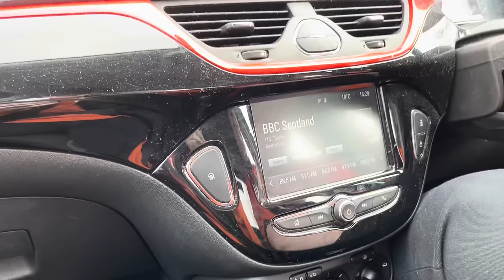Late GOALS and PITCH INVASION SCENES as UNITED are CHAMPIONS Dundee Utd v Ayr Vlog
Finally we are outta the championship ⚽️🏆

Mon the sheddddd 🧡